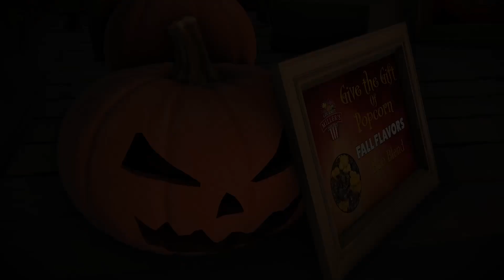7974_Miller Theater Fall Popcorn.